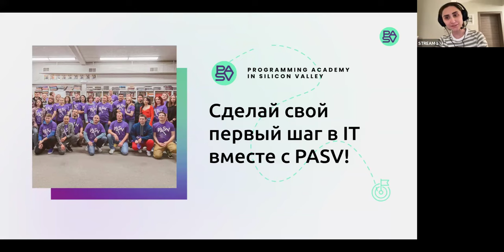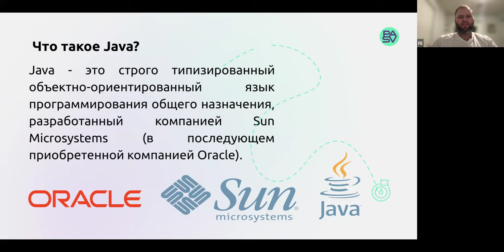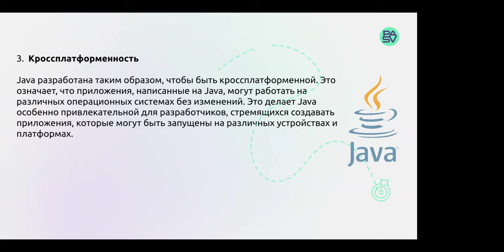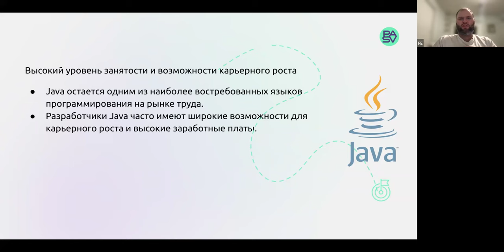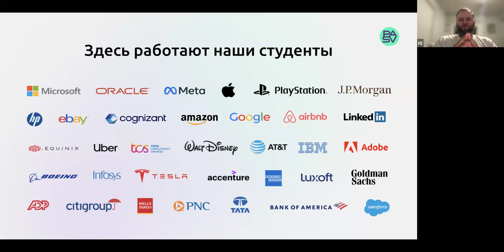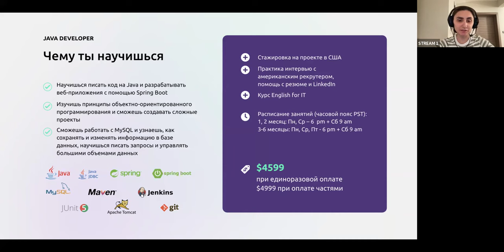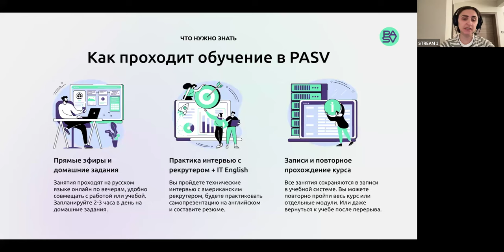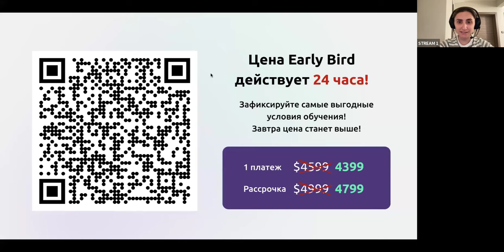ИДТИ В JAVA В 2024 ПОЗДНО? - стоит ли учить java в 2024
00:01 О чем видео
00:30 Про школу Pasv
03:27 О спикере
05:40 5 причин, почему стоит в 2024 учить Java
06:09 Что такое Java
07:35 Java не умрет в 2024?
10:07 В чем универсальность Java
11:45 Где применяется Java разработка?
13:10 В чем уникальность Java
16:05 Библиотеки Java, документация и сообщества
20:00 Обновления языка
25:12 Развитие карьеры для Java разработчика и зарплаты
29:10 Что делает Java разработчик?
36:21 Чему учат на курсе по Java  в PASV
46:45 ОТветы на вопросы

Если вы задаетесь вопросом, стоит ли учить Java в 2024 году, ответ однозначен - да! Даже спустя годы, Java остается одним из самых востребованных языков программирования в IT индустрии. Профессия Java разработчика всегда востребована на рынке труда, а спрос на квалифицированных специалистов продолжает расти.

Обучение Java в наше время - это инвестиция в свое будущее. Овладение этим языком программирования открывает двери к множеству карьерных возможностей, включая работу в крупных IT компаниях, стартапах или фрилансе. В школе PASV под руководством Виктора Богуцкого вы найдете курсы Java для начинающих с 0, которые помогут вам освоить этот язык с нуля и стать востребованным Java разработчиком в 2024 году и найти работу. Не упустите шанс стать специалистом в сфере IT!